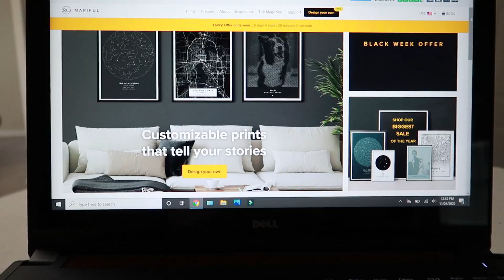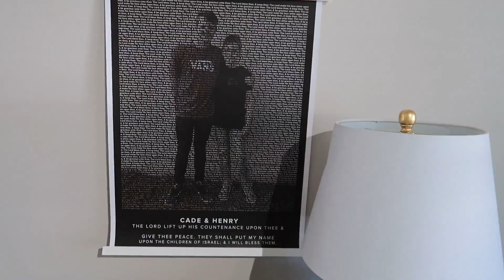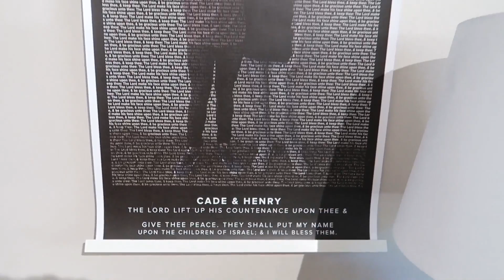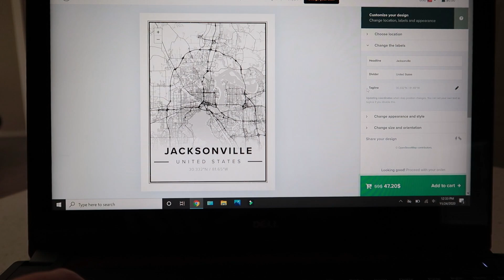Mapiful The Perfect Gift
Mapiful is the PERFECT gift for anyone on your GIFT LIST this year. Especially for those that are hard to buy for. There are so many options and ways to customize a Mapiful Poster. Be sure to also check out their selection of hangers and frames. The hanger they sent me made it so easy to hang up.

FREE World Wide Shipping
See Website for details.